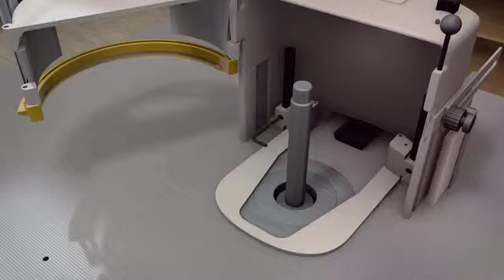21 LA TOUPIE: le travail au montage d'usinage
Les vidéos copiées et regroupées sur cette chaîne sont à but pédagogique pour nos élèves.
Merci aux entreprises et à leurs auteurs pour leur compréhension.